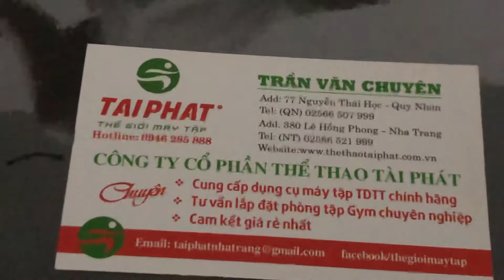Giàn tập tạ đa năng Tài Phát TP-52 tại nha trang-Bình định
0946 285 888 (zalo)